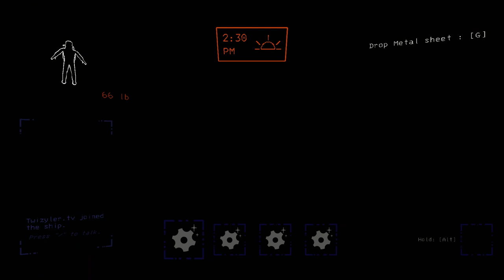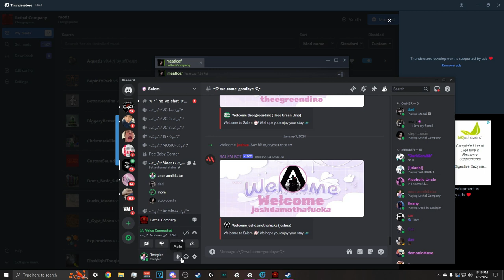THE VOICES | Lethal Company (Part.2) *MODDED*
We've found mods, and there's no turning back. This is just a video of me annoying everybody like normal but with mods. lethal company is game of the year in my eyes. Feel free to follow some of the links below and let me know if I'm doing a good job or not.

Here's ALL of My Links!